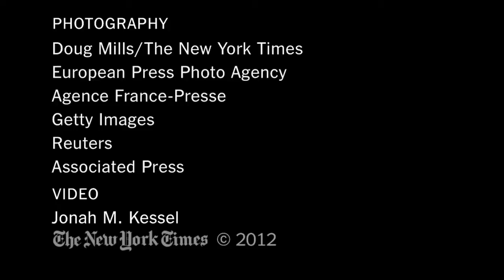China s 18th Congress Introduction Part 1